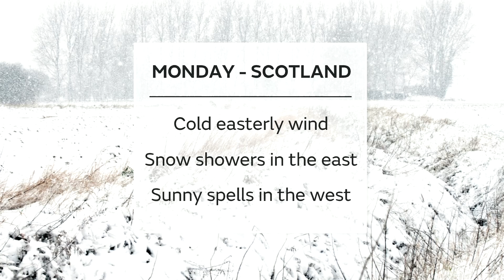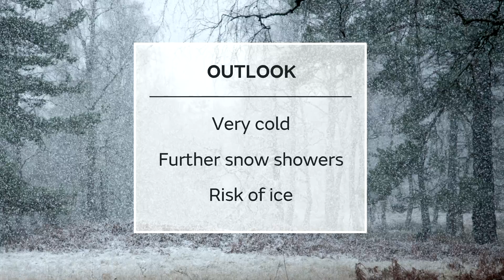Monday Scotland forecast 08/02/21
8th February - Scotland weather forecast